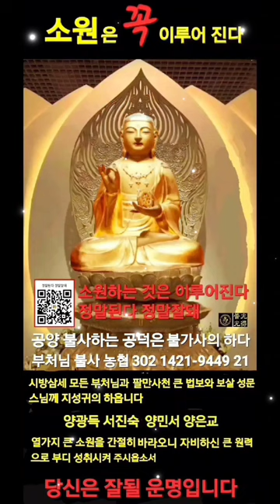(매일기도 옴마니반메훔)운수대통 로또1등당첨 만사형통 토지매각 만수무강 부귀영화 무병장수 시험합격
【소원성취기도】금전운 소원을 들어주는 불경 (마음편안한곳 /GwangDeokTemple) ♥부처님 불사: 농협 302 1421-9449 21

心 心 心

금전운 재물 시험 합격 승진 부귀영화 소원을 들어주는 불경
(一切唯心造) 관세음보살 우리말반야심경 천수경 신묘장구대다라니 광명진언 관음경 지장경 천지팔양신주경 금강경

나무 지장보살 나무 지장보살 나무 대원본존 지장보살마하살

1. 몸과 마음을 단정히 하고 기도준비 합니다
2. 집안의 깨끗하고 조용한 적당한 장소에서
3. 지장경(지장보살 사진, 내 안(마음)의 부처님) 향해 삼배(세번 절함)하고 기도시작
4. 본인의 소원(10대 소원기도문, 목표)을 세번(3회) 소리내어 읽습니다
5. 새벽3시30분~새벽5시30분 사이에 지장경을 정성껏 독경(1독) 합니다
6. 지장경 1독을 마치면 본인의 소원(10대 소원기도문, 목표)를 다시 세번(3회) 소리내어 읽습니다
7. 삼배(세번 절함)를 올리고 기도를 마침니다
8. 매일 일상생활하면서 정근을 108번 독경 또는 1080번 독경합니다

Sound : GwangDeokTemple 光得普光
Art : GwangDeokTemple 光得普光
Music Video : GwangDeokTemple 光得普光